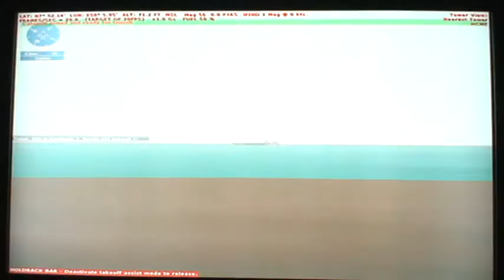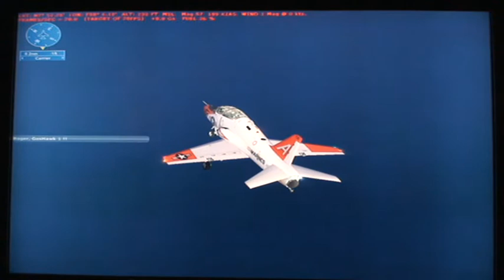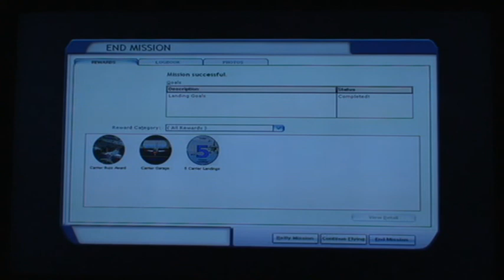fsx mission 5 traps and buzz tower 3.wmv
last traps then get below for some food..